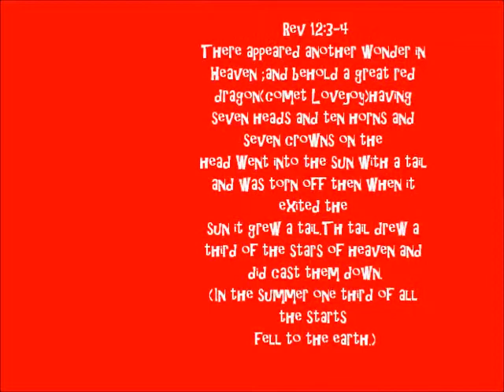RaPTURE and TRIBULATION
the instructions for tribulation people